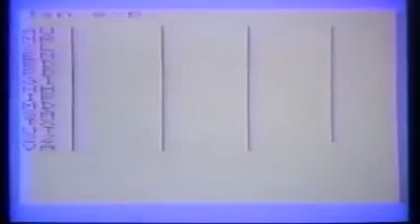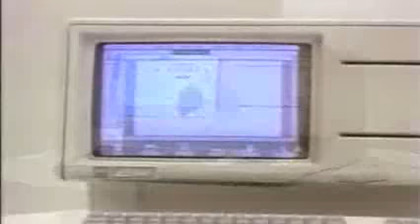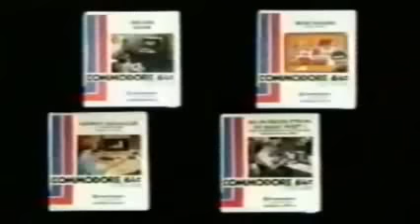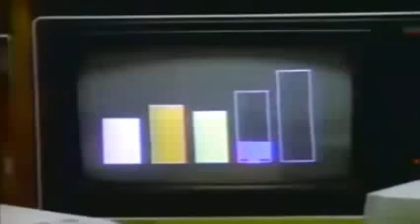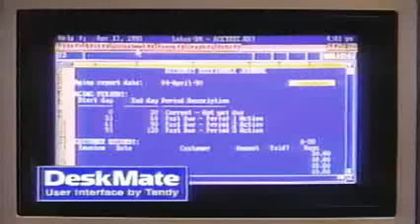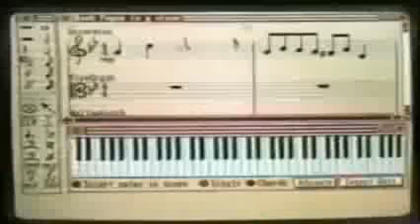80s PC COMMERCIAL COMPILATION